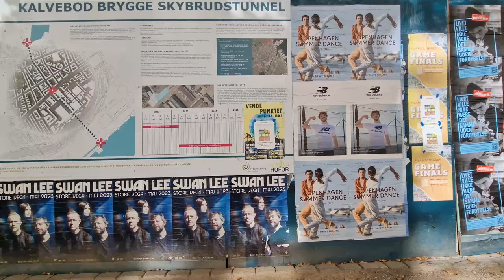🔥 4K Footage | Vesterbro, Copenhagen | Samsung Galaxy S22 Ultra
🔥 4K Footage | Vesterbro, Copenhagen | August 11, 2022 🔥

Next to Copenhagen Central Station you’re in the middle of “old” Vesterbro, where several cultures and hundreds of languages are spoken in an area not more than one square mile. This neighborhood is considered one of the trendiest places to live in and to visit in Copenhagen.
Vesterbro is my all-time favorite place to visit in Copenhagen❤️

🎬 GEAR:
Thumbnail and video intro are created in MS PowerPoint 365